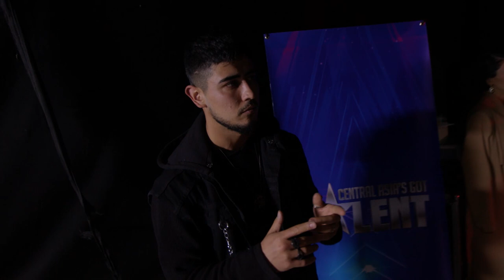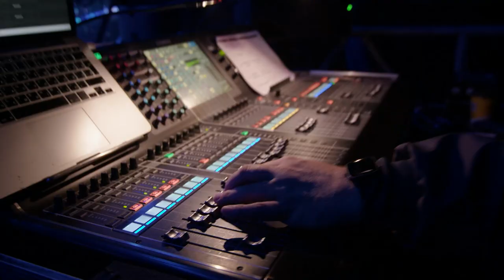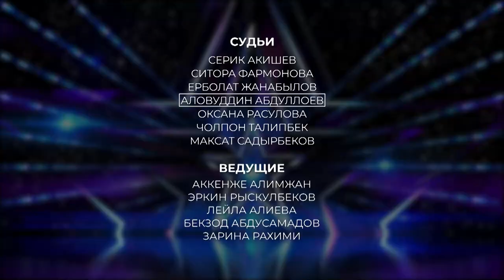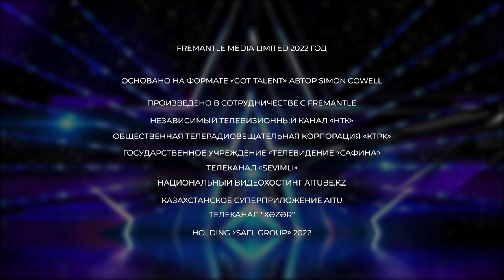НОВЫЕ ОБРАЗЫ УЧАСТНИКОВ • 10 Дневник